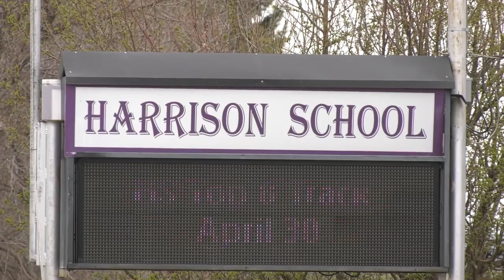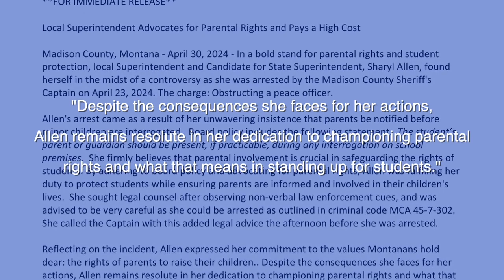Parent of Harrison school students speaks out in wake of controversy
A parent of two Harrison School students says that the school and community are trying to heal after the recent arrest of the school's superintendent on obstruction of justice charges.